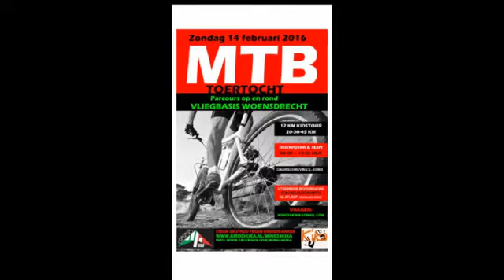hoogerheide 2016 deel 2